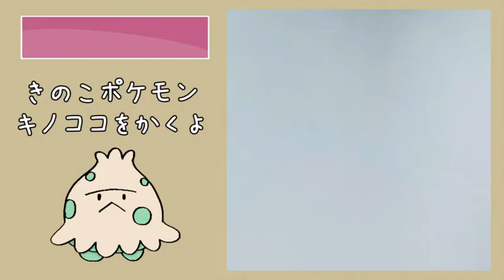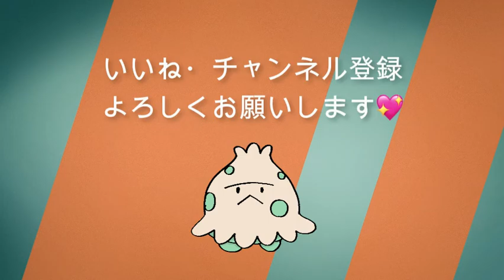超簡単！きのこポケモンキノココのかきかた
体の節々から毒の胞子を出すよ
胞子を吸い込むと危険なので注意してね🍄
一緒にかいてみてね😆